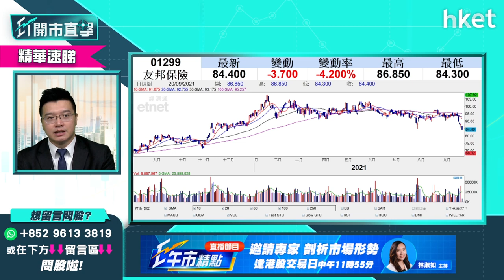【ET開市直擊】（精華）友邦1299半日插半成 短綫睇實呢個位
友邦（01299）股價今早插逾半成，半日收報82.9元。有散戶投資者留言提問，哪個價位何以買入友邦。LW A.M.基金經理及合夥人黃耀宗（Andy）表示，短綫對友邦股價有保留，憂慮外資流出港股時會令友邦也受累。在買賣操作上，他這樣建議，立即點擊收看/收聽。

重溫《ET開市直擊》足本版：

Time code

00:00 - 港股今早焦點速覽　恒指未反彈反急跌逾800點
00:48 - 外圍市況速報　蘋果跌、Tesla造好
02:32 - 聯儲局減買債「收水」預測　料明年才開始
06:10 - 美股走勢點睇　新舊經濟比重要調整？
08:42 - 美股分析：Tesla（TSLA.US）遭Cathie Wood減持有何啟示？
12:43 - 美股分析：Tesla（TSLA.US）買賣操作策略
13:50 - 投資市場新概念：認識元宇宙（Metaverse）前景
20:48 - 元宇宙（Metaverse）概念股　Roblox（RBLX.US）真受惠？
22:12 - 港股早段市況速報
23:40 - 港股走勢如何分析　留意科指能否守6100點
26:26 - ET個股推介：比亞迪（01211）
27:56 - 美股分析：微軟（MSFT）投資價值分析
31:35 - 港股跌勢加劇　地產股重災
33:45 - 美股分析：蘋果（APPL）是否吸納時機
35:43 - 美股底前有機會爆煲嗎？
39:02 - 美股ETF穩妥之選有何推介
41:51 - 股票分析：贛鋒鋰業（01772）股價前景點睇
44:49 - 股票分析：友邦（01299）股價前景點睇
46:20 - 股票分析：平保（02318）會否受累恒大？
48:40 - 股票分析：XI二南方恒科（07552）反向ETF逆市大漲　現價入值博嗎？
50:29 - 保誠（02378）溢價發新股集資怎解讀
52:32 - 股票分析：蒙牛（02319）股價前景怎分析
54:19 - 油價走勢如何？中石油（00857）現價可買？
55:36 -  股票分析：郵儲銀行（01658）短綫走勢怎樣
58:09 - 持有本地地產股　現在策略怎辦？
01:00:42 - 港股開市後市況速報　恒指跌勢未止
01:00:17 - 財經日誌提提你